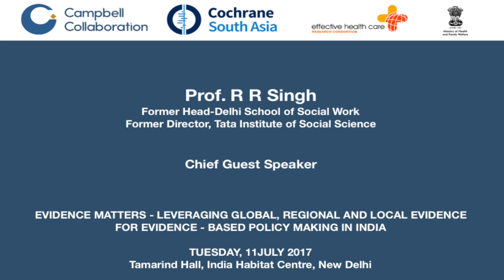Professor R R Singh, Former Head, Delhi School of Social Work and Tata Institute of Social Science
Chief Guest Speaker – The use of evidence for making public policy decision